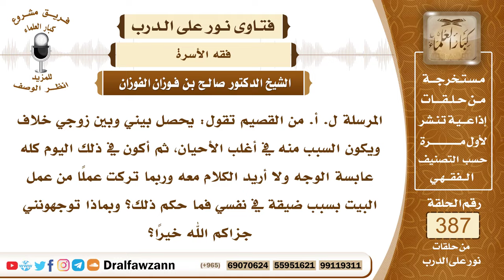5045- نصيحة للزوجة بأن تصبر على ما يصدر من زوجها في حقها - الشيخ صالح الفوزان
5045- المرسلة ل. أ. من القصيم تقول: يحصل بيني وبين زوجي خلاف ويكون السبب منه في أغلب الأحيان، ثم أكون في ذلك اليوم كله عابسة الوجه ولا أريد الكلام معه وربما تركت عملًا من عمل البيت بسبب ضيقة في نفسي فما حكم ذلك؟ وبماذا توجهونني جزاكم الله خيرًا؟
الجواب: نوجهكم بتحمل ما يصدر من الزوج وعدم الغضب؛ فإن الغضب مذموم ولاسيما بين الزوجين بعضهما مع بعض، ليتسامح كل منهما عما يصدر من الآخر لأجل المصلحة الزوجية ولكِ في ذلك الأجر ﴿فَمَنْ عَفَا وَأَصْلَحَ فَأَجْرُهُ عَلَى اللَّهِ﴾ [الشورى : 40] هذا إذا صحَّ ما ذكرته السائلة من أنه يخطئ في حقها فالأفضل لها والأحسن أن تصبر وأن تقوم بعملها الواجب عليها من حقِّ زوجها ومن عمل بيتها وتربية أولادها ولها في ذلك الأجر إن شاء الله.

السيرة الذاتية :
للاشتراك في قناة الشيخ صالح الفوزان
لمشاهدة حلقات فتاوى على الهواء كاملة

للاستفسار والإقتراحات والدعم
رئيس الفريق
لمشروع كبار العلماء